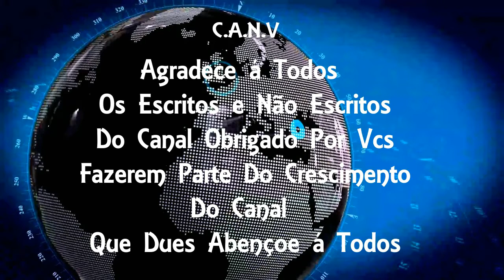Prefeitura demole prédio em área de milícia no Recreio, Zona Oeste do (Rio)